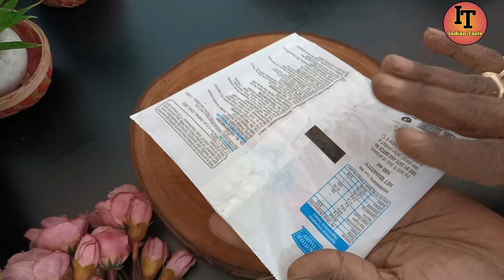अब जलेबी बनाने के लिए 10-12 घंटे इंतजार नहीं करना पड़ेगा // Indian Taste // Jalebi Recipe // Sweet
अब जलेबी बनाने के लिए 10-12 घंटे इंतजार नहीं करना पड़ेगा // indian taste // jalebi recipe // sweet // instant jalebi // crispy jalebi // jalebi kaise banaye // instant jalebi kaise banaya jata hai // dessert recipe // sweet recipe // indian sweet recipe // jalebi banane ki vidhi // rabri recipe // rabri kaise banaye // rabri banane ki vidhi // halwai jaise jalebi kaise banaye // rasbhari jalebi // imriti // mini jalebi // jalebi recipe in hindi // jalebi banane ki sabse asaan tarika

 इस वीडियो में इंस्टेंट जलेबी बनाने के बारे में बताया गया है इस को बनाने में लगभग 45 से 60 मिनट का समय लगता है और इस रेसिपी को बनाने में आपको घंटा इंतजार नहीं करना पड़ेगा मैं इस रेसिपी के लिए बिल्कुल इंस्टेंट जलेबी बनाने की विधि के बारे में बताया हैं  इस विधि द्वारा आप इस रेसिपी को बनाकर देखिए आपको यह रेसिपी बहुत अच्छी लगेगी और मुझे पूरा विश्वास है कि आप इस विधि द्वारा ही इस रेसिपी को बनाएंगे इस रेसिपी को बनाने में जिन-जिन सामग्रियों की आवश्यकता होती है उनका विवरण नीचे दिया गया है साथ ही साथ आप हमारे यूट्यूब चैनल को पहली बार देख रहे हैं तो सब्सक्राइब करना ना भूले साथ ही साथ आप लाइक और कमेंट भी जरूर करें साथ ही साथ अपने दोस्तों और रिश्तेदारों मैं शेयर करना भी ना भूले धन्यवाद 😊🙏

सामग्री :
1 मैदा
2 चीनी
3 इलाइची पाउडर
4 केसर
5 दूध
6 फूड कलर
7 रिफाइन आयल
8 ड्राई फ्रूट्स
9 इनो